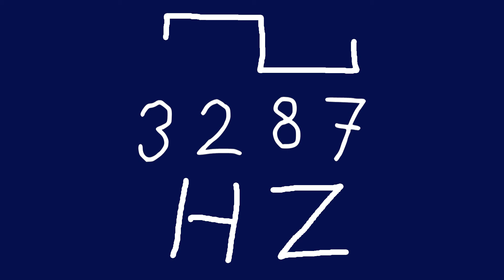3287 hz square